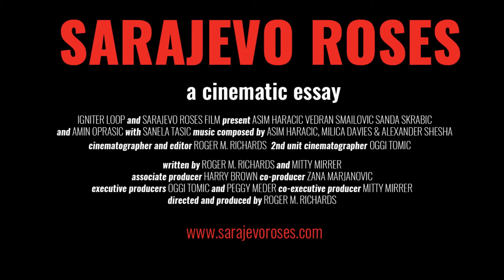"Sarajevo Roses-a cinematic essay" Official Trailer 2017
"What happened in Sarajevo...it can happen in the middle of Paris. In Rome. It's possible."
-Vedran Smailovic, The Cellist of Sarajevo

What happens when a modern society implodes?

Imagine waking up to find society collapsed: stores shuttered, electricity and water shut off, no food or medicine, neighbors become enemies and fighting in the streets.

Produced over a span of twenty-four years, from the war's first shots to the twentieth anniversary of the signing of the Dayton Accords that ended the fighting, Sarajevo Roses is a cinematic essay told through 5 citizens who survived death and unimaginable horror and have struggled since to rebuild their city and their lives. A story of hope and healing. Lessons for a troubled world.

The film has been produced by filmmaker and photographer Roger M. Richards over a span of twenty-four years, from the war's first shots as the city of Sarajevo was besieged in 1992, through the twentieth anniversary of the signing of the Dayton Accords that ended the fighting and now to present day Bosnia.

During the siege of Sarajevo, hundreds of thousands of artillery, mortar and tank shells were fired into the city from the surrounding hills. As each exploded, it left a crater in concrete resembling a flower. Citizens stoically painted these "pavement petals" red and called them 'Sarajevo roses'.

Some remain today, fading reminders of innocent blood that was spilled on these streets, in this once all-embracing city, which just 8 years before the war was host of the 1984 Winter Olympic Games. The Sarajevo 'rose' represents the impact of the war on the lives of these individuals and all citizens of Sarajevo.

Roger M. Richards - Director-Producer-Writer-Cinematographer-Editor.
Oggi Tomić - Executive Producer and 2nd Unit Cinematographer.
Peggy J. Meder - Executive Producer.
Mitty Griffis Mirrer - Co-Executive Producer and Writer.
Zana Marjanović - Co-Director and Co-Producer.
Harry J. Brown, Robert F. Wright, Emir Kapetanović and Harun Mehmedinović - Associate Producers.